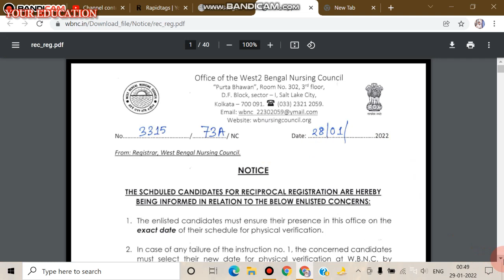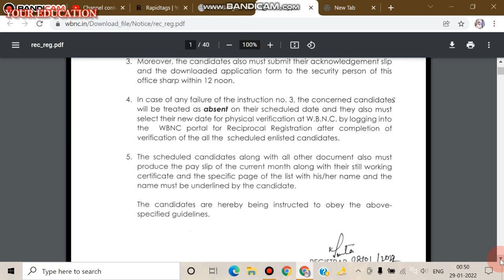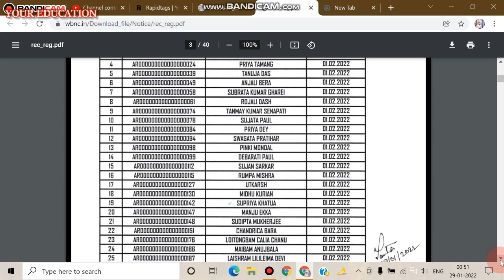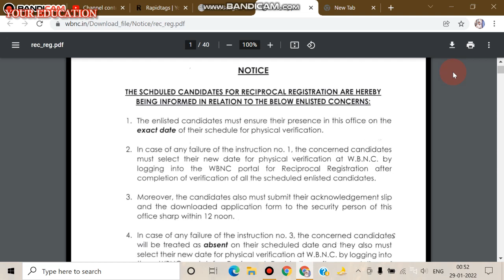EMERGENCY NOTICE RECIPROCAL REGISTRATION.WBNC EMERGENCY NOTICE .LATEST UPDATE GNM & ANM NURSING.